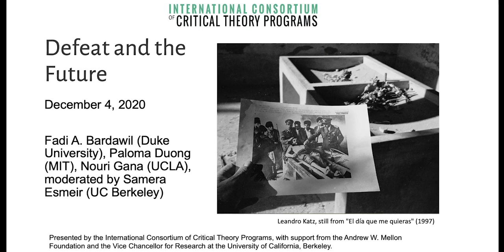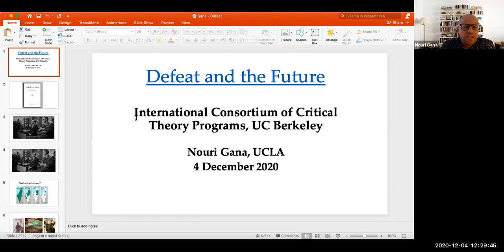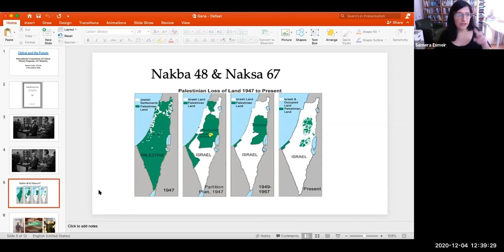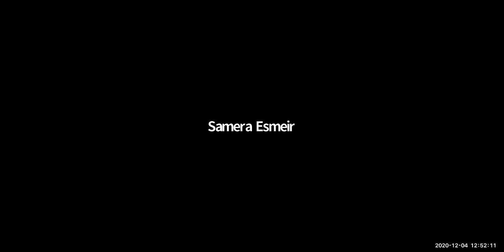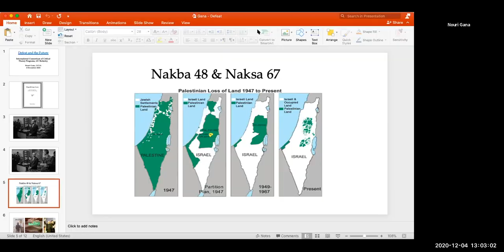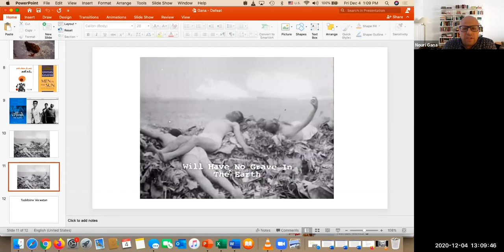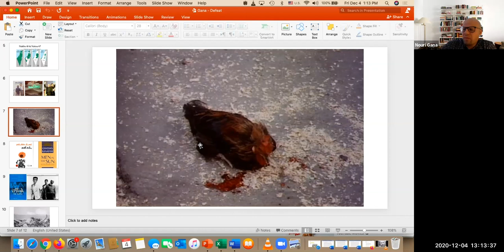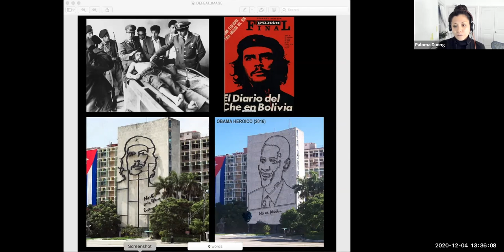Defeat and the Future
Fadi A. Bardawil (Duke University), Paloma Duong (MIT), Nouri Gana (UCLA), moderated by Samera Esmeir (UC Berkeley)

Many places in the world have been contending with experiences of defeat. Struggles for racial justice, revolutions, and uprisings are confronted with crushing powers. Colonial projects and military occupations continue to defeat emancipatory aspirations. And there is a global economic system that attacks and defeats local struggles for social and economic justice. One response has been to bracket “defeat” in the effort to strengthen the struggles to overcome it; another has been to recognize defeat but only in order to critically investigate the powers that engender it. Consequently, the particular political experience of defeat, and its unexpected consequences, is rarely given reflective consideration. This conversation between scholars of Cuba and the Arab world clears space for the critical theorization of defeat in its relationship to political action and the future. What political and ethical vocabularies and practices have been developed in the course of contending with experiences of defeat? And how are we to think a relationship to the future from the past and present of ongoing defeats?

Presented by the International Consortium of Critical Theory Programs, with support from the Andrew W. Mellon Foundation and the Vice Chancellor for Research at the University of California, Berkeley.